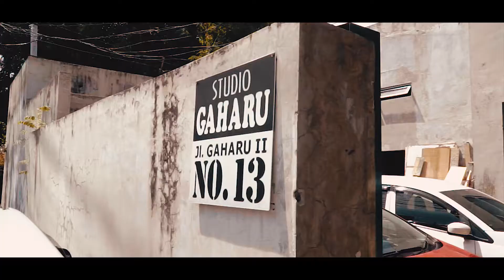KATA TATAN : Om Arlan JELEK? | Vlog #22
Baru kali ini ada yang bilang gue jelek...